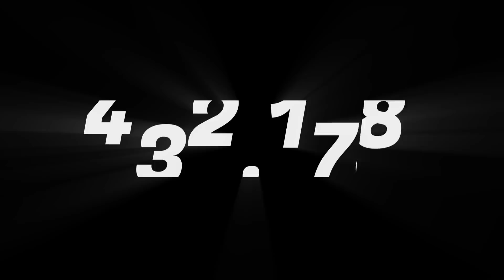DEZE TV MOMENTEN MOET JE ZIEN!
Bedankt voor het kijken na 'DEZE TV MOMENTEN MOET JE ZIEN!'